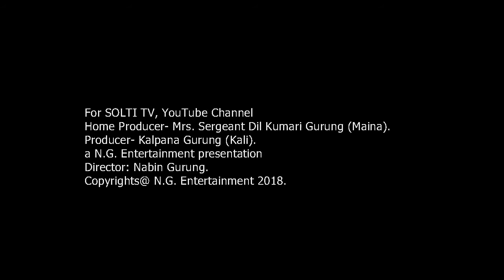Tarahara । वाउ तरहरा । घुम्नै पर्ने, हेर्नै पर्ने ठाँऊ । सोल्टी टिभी ।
पूर्वी नेपाल, प्रदेश नं. १ को घुम्नै पर्ने एक सुन्दर ठाँऊको भिडियो । क्यामरा तथा निर्देशन शिब रुम्दाली राई ।
©&® N.G. Entertainment.